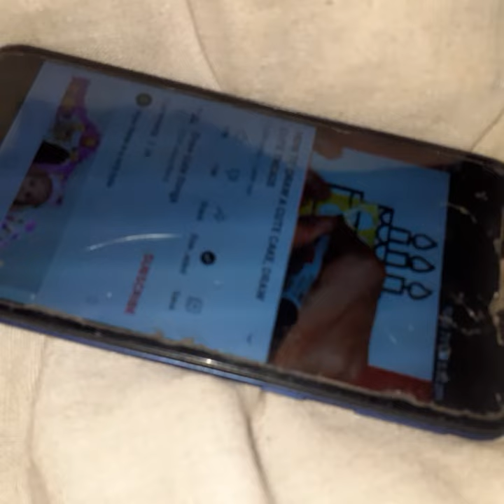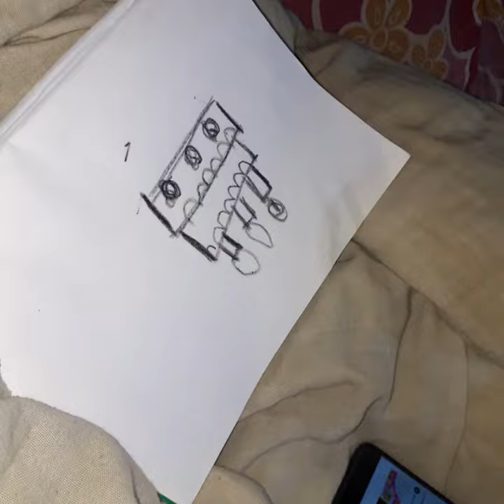16 April 2021